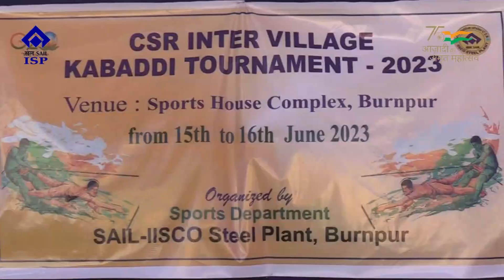0951 16 06 2023 CSR Inter Village Kabaddi Tournament 2023